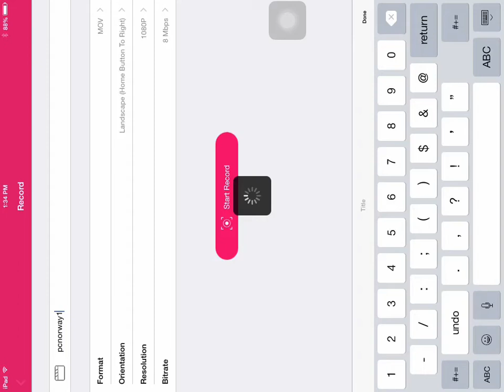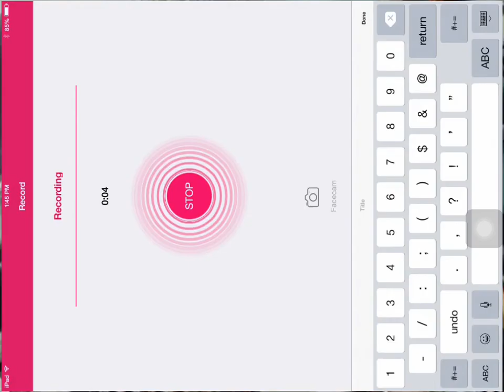Panzer Corp German Invasion of Norway!